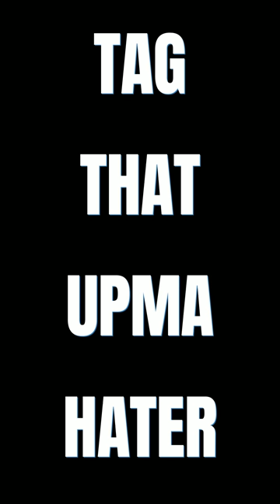😂Whenever MOM makes UPMA || 👉Tag that Upma Hater || Ammu Times